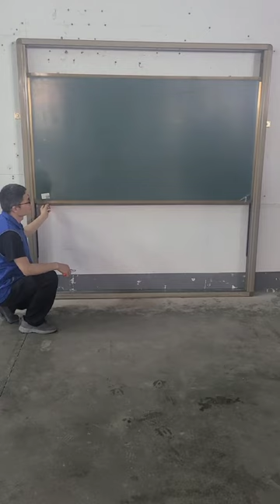Lonbest Vertical Sliding Board for Matching Interactive Flat Panel Touch Screen Smart Board Display